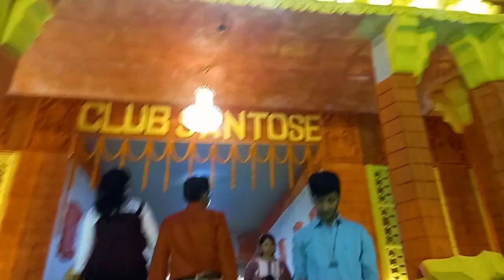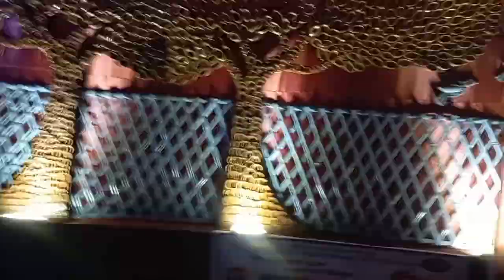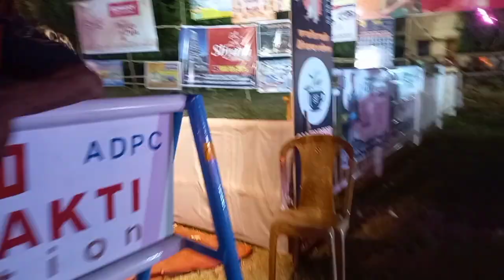Durgapur ka famous Puja pandal 2023// Durga Puja pandal Durgapur//Vlogs with SURABHI